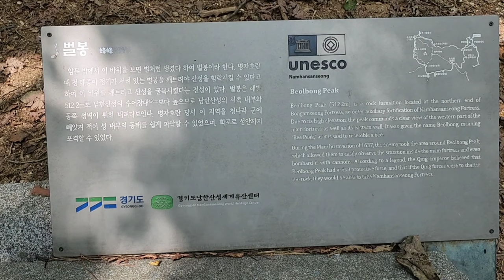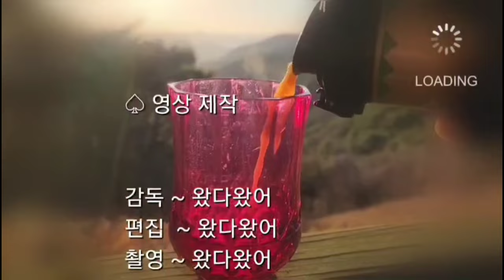[한국의명산 - 남한산]남한산성에 있는 역사적 아픔을 간직한 장소 벌봉 ~ 벌처럼 생긴 모습의 바위,Bee stone in Namhansan mountain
남한산에 있는 기이한 바위에 역사적 아픔이 있는 곳